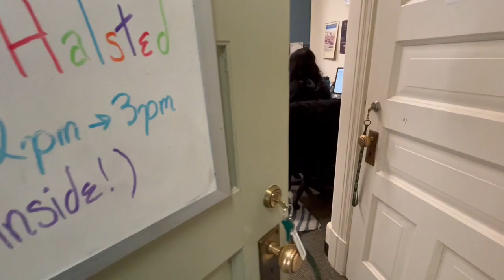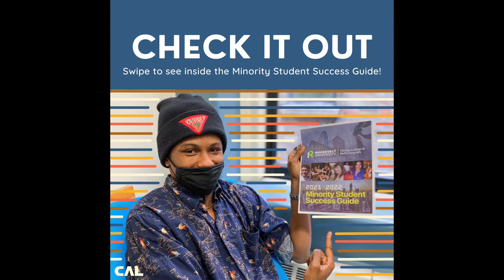Center for Arts Leadership Promo Video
The Center for Arts Leadership is a student led organization within the Chicago College of Performing Arts, dedicated to helping students bridge the gap between academic knowledge and real world experience.